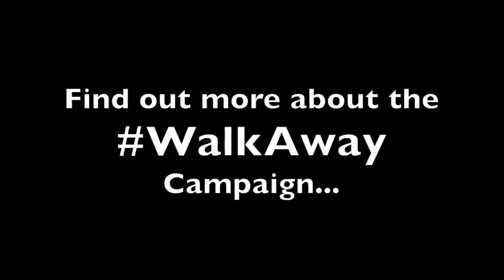I WalkedAway to be American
"My WalkAway video! Thank you for uniting us!!! UnitedWeStand MAGA", Anthony.